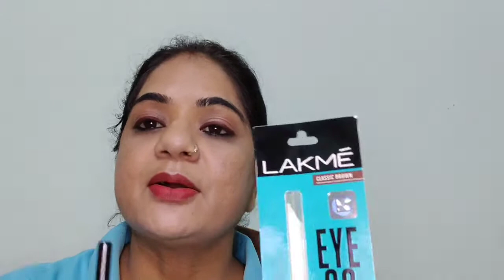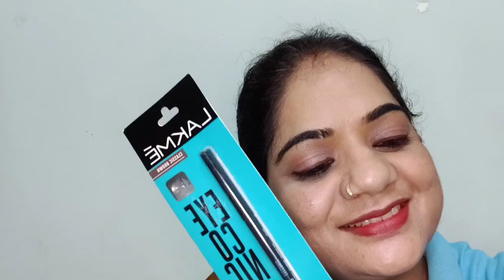SMOOTH#KAJAL#LINER#CLASSIC BROWN#DARK BROWN#KAJAL Nancy The Makeup Artist#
Hey, Nancy here today
Today I am going to review & demo of super
smooth,long lasting and smudge proof, one of my favourite Lakme eyeconic classic brown kajal & eye liner-
LAKME EYECONIC CLASSIC  BROWN,WATERPROOF, LASTS UP TO 10 HOUR'S,KAJAL,BOLD BROWN,SMUDGE - PROOF,INTENSE BROWN FORMULA,SHARP DEFINATION ,SMOOTH AND SMUDGE PROOF AND DERMATOLOGICALLY TESTED, ONE OF MY FAVOURITE BRAND LAKME, STRONG PACKAGING, TRAVEL FRIENDLY.

Give your love and support ...Be with me always. My channel Nancy The Makeup Artist! I hope you like the review and demo.

It is easily available at  Amazon,Purple,nykaa and shop.